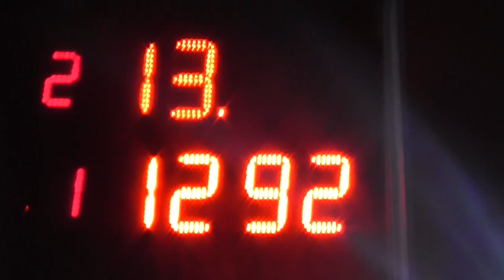Autodromo de Avellaneda 22/07/2018 Clase 2 El Canal de Todos